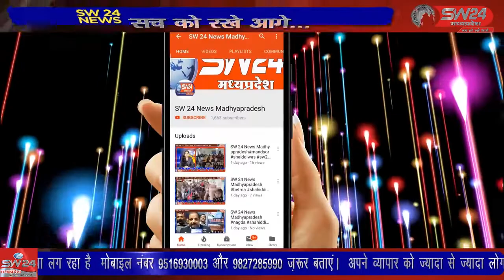SW 24 News Madhyapradesh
कहते है सपने साकार करने के लिये हौसले बुलंद होना चाहिये दिव्यांग पूजा ने अंग्रेजी माध्यम मे पढने का सपना देखा और शिक्षा विभाग ने यह सपना साकार किया। कसरावद से अकिल खान की रिर्पोट